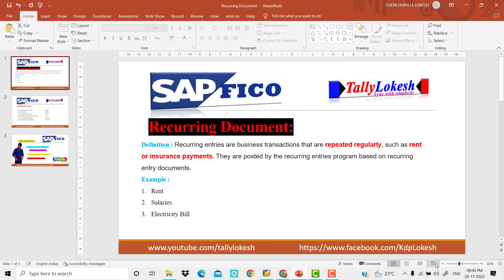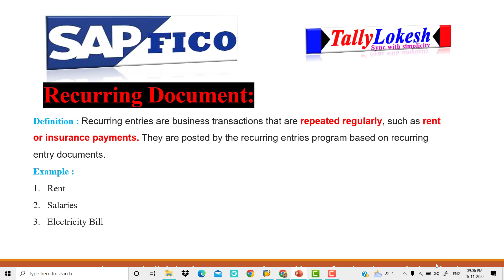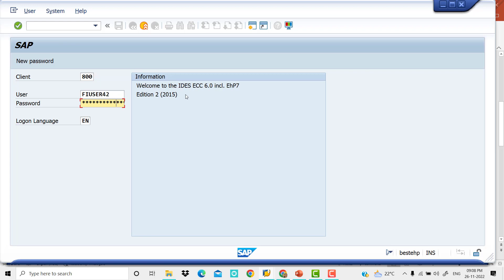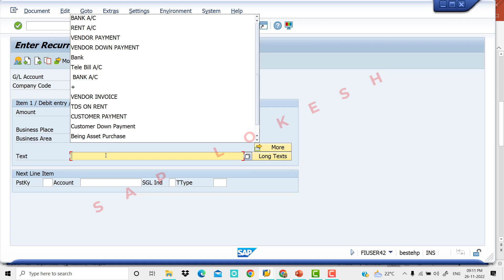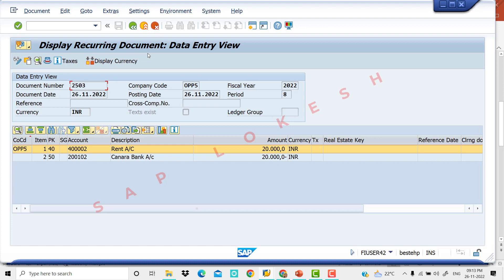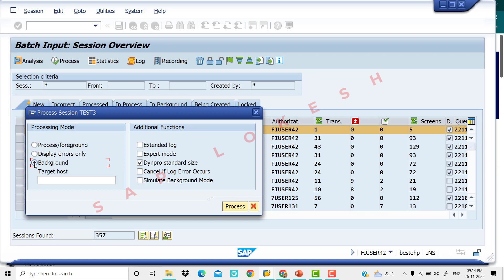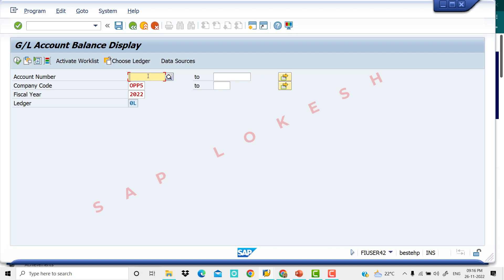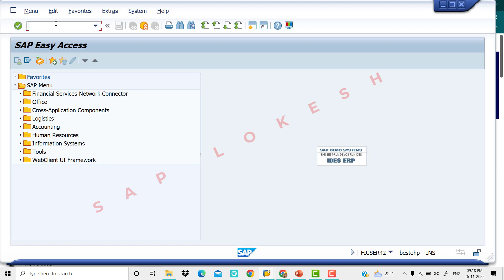తెలుగు లో SAP FICO Recurring Entries Creation and Posting in Telugu - By Lokesh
RecurringDocument SAPFICO S4HANA తెలుగు లో శాప్ ఫీకో ట్రైనింగ్ నేర్చుకోండి
This is Lokesh I am Director of This YouTube Channel I am running the SAP FICO Coach Online Training Program and I have good experience in SAP Teaching I am MBA Financial Management.
 I am Running SAP FICO YouTube channel named TALLY LOKESH, I am providing Expert Job-Based Workshops and Interview Based Training on SAP FICO & S4HANA (Changes)

We are the best SAP FICO /HANA Finance (Changes) Training provider in Andhra Pradesh - Telangana & Karnataka (INDIA)

SAP FICO - S4HANA (Changes) Simple Finance Online SAP Training by LOKESH

ALL OF YOU PREPARE WELL AND GET YOUR DREAM JOB

MR. LOKESH
MBA., Financial Management from JNTU University
SAP FICO Professional Corporate Trainer,